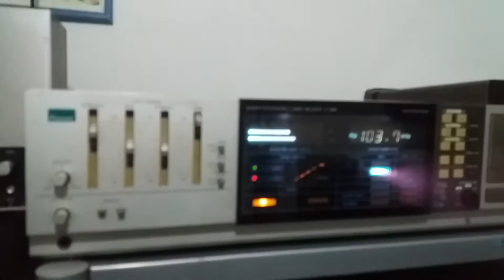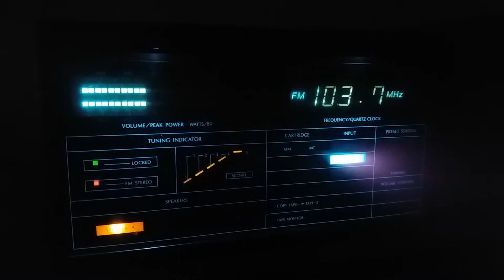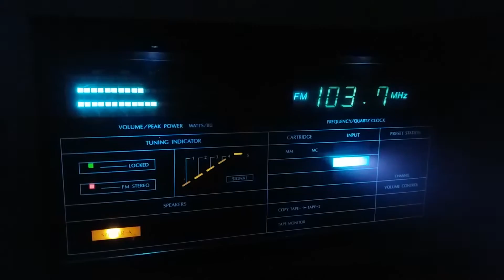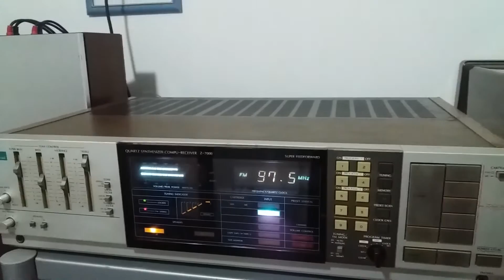SANSUI Z 7000 MONSTER RECEIVER QUARTZ SYNTHESIZER COMPU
Sansui Z-7000
AM/FM Stereo Receiver (1983)
Tuning range: FM, MW
Power output: 90 watts per channel into 8Ω (stereo)
Frequency response: 5Hz to 200kHz
Total harmonic distortion: 0.005%
Input sensitivity: 1mV (mic), 0.25mV (MC), 2.5mV (MM), 150mV (line)
Signal to noise ratio: 68dB (MC), 82dB (MM)
Channel separation: 55dB (MM), 60dB (line)
Output: 150mV (line), 1V (Pre out)
Speaker load impedance: 4Ω to 8Ω
Dimensions: 550 x 150 x 386mm
Weight: 14.3kg
Year: 1983